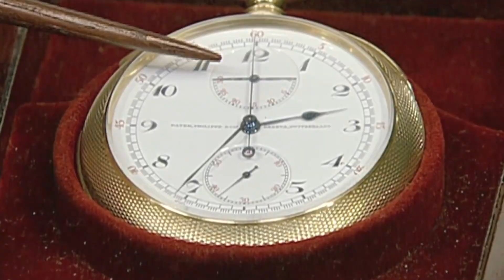What Happened To The Iconic Navajo Blanket From Antiques Roadshow?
In June of 2001, a soft-spoken old guy named Ted Kuntz hit the old guy lottery when he brought his grandmother's blanket to an Antiques Roadshow taping and discovered that it had more than just sentimental value.

According to Kuntz, his grandmother had received it from a frontiersman that she grew up with, who had in turn received it as a gift from characteristically problematic Old West legend Kit Carson. Kuntz had no way of knowing that the textile he was bringing to the Tucson, Arizona showroom was actually a Navajo First Phase Ute chief's blanket, dating back to the 1800s and estimated at the time to be worth between $350,000 and $500,000. PBS viewers across the country cried into their tote bags as a gentleman's life was forever changed.

But what happened next? And why was it so valuable to begin with? According to Arizona Public Media, Kuntz decided pretty quickly that he couldn't preserve the blanket properly, given the realization of just how much it was worth. He wound up selling the piece to an anonymous buyer who had it placed in the Detroit Institute of Arts.

Kuntz, meanwhile, used the money from the sale to pay off the home where he and his wife Virginia lived. Otherwise, though, it didn't seem to really affect his life that uch, as Kuntz revealed that he decided to keep working and didn't retire until he was 74.

The blanket was so valuable in the first place because of its rarity and historical importance. According to PBS, Navajo wool blankets were the result of a particular period of the tribe's existence. The act of herding sheep for wool only made it to the Navajo in the mid-17th century via Spanish settlers and explorers, and they picked up weaving from the Pueblo around the turn of the 18th century. A few decades of refinement later, and Navajo blankets had become the gold standard in their field: by the 1860s, they sold for between $100 and $150, or around half the price of a house.

Adding to its rarity, the Antiques Roadshow piece was what's called a "first phase" blanket. Navajo blankets are grouped into three phases of production, with the first phase spanning between the 1820s and around 1865. First phase blankets, as displayed on the show, are recognizable by their blue, brown, and white striped patterns, and only around fifty of them exist today.

The Kuntz family's windfall on Antiques Roadshow also led to another person getting rich. According to NBC News, Loren Krytzer was struggling to make ends meet after losing a leg in a car accident. That's when he happened to see Kuntz and his blanket on Antiques Roadshow and realized that he had one of those blankets too! Krytzer ended up bringing the blanket to John Moran Auctioneers, who in 2017 sold the blanket for $1.5 million.

Unfortunately, his efforts to turn his life around have hit some speed bumps since then: following an arrest in 2018 for firearms possession, he was booked again in 2020 on a number of charges.

And as for the original Kuntz blanket, well, as valuable as the blanket was, that value has been eclipsed a few times in the years since by other finds on the Antiques Roadshow. It was blown away, for instance, by a $1 million 19th century baseball card collection featuring players from the Boston Red Stockings.

And even that has been topped by a custom made Swiss Patick Phillipe pocket watch, which was originally estimated at around $250,000 back in 2004, but which has skyrocketed in value to somewhere between two and three million dollars today.

So check your attic, because who knows what treasures you might find!